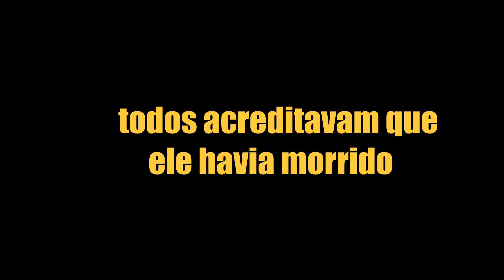DayZ - O Último Cavaleiro.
Último episódio da saga do Norte, onde o esquadrão Gotcha invade o Airfield ao norte de Chernarus.
Gameplay gravado no PC com o software OBS em 1080p.

Confira no facebook a página do DayZ Standalone Brasil.

Com Wildmatador, Mike Gameconp, Sergio Antan e ManoVegeta.